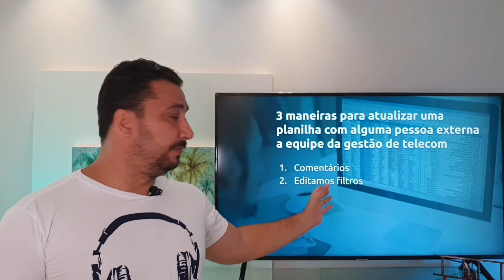3 maneiras para atualizar uma planilha com alguma pessoa externa a equipe da gestão de telecom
Neste vídeo te mostro 3 maneiras para atualizar uma planilha com alguma pessoa externa a equipe da gestão de telecom, pois você pode precisar fazer isso em algum momento.

Dúvidas?

Até+